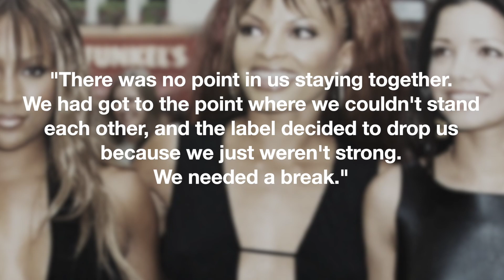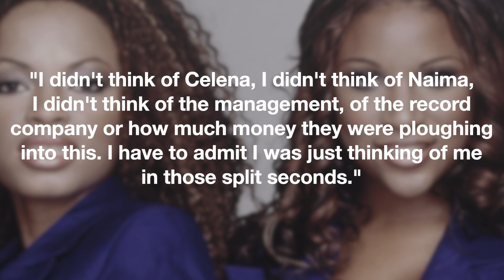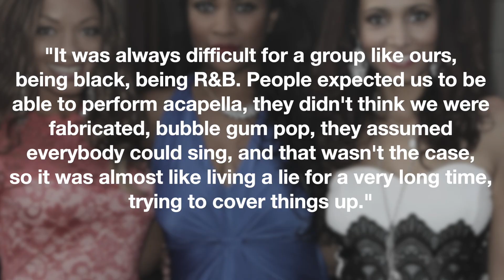What Happened To British Girl Group Honeyz? | One Member Quit 3 Times, Another Couldn't Sing At All?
British R&B trio Honeyz were one of the most successful acts born out of the international girl group explosion of the '90s. Formed in 1997, the group -- then comprised of Heavenli Abdi, Naima Belkhiati, and Celena Cherry -- released their hit debut single and debut album a year later. But, as soon as things started to take off, they took an immediate nose dive when one member left, (only to later come back, leave again, come back again and leave again) and another member was even rumoured to not have been able to sing at all and was only in the group because of her looks.